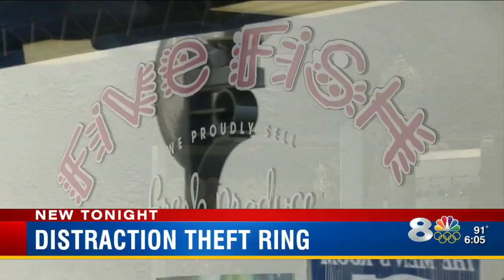Two women charges in multi-county theft ring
One woman would distract store employees, while the other stole merchandise.